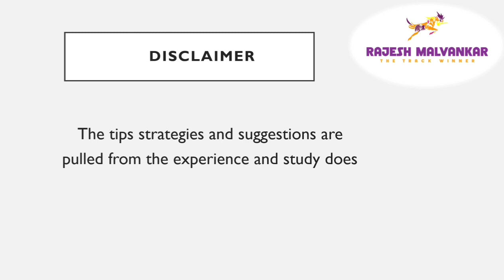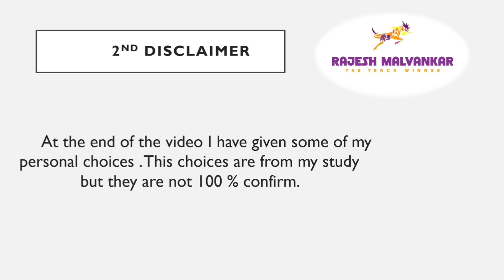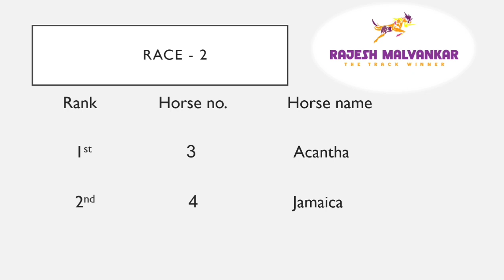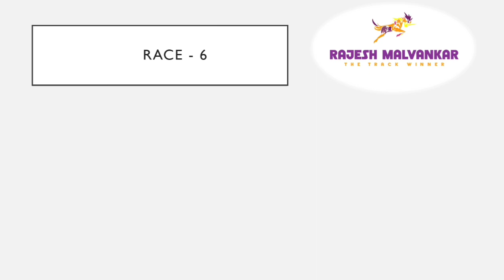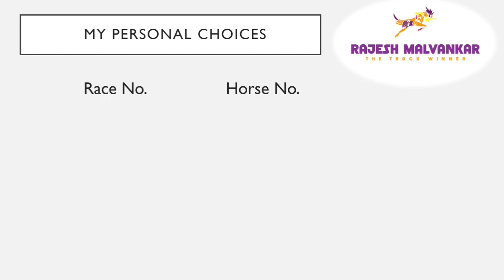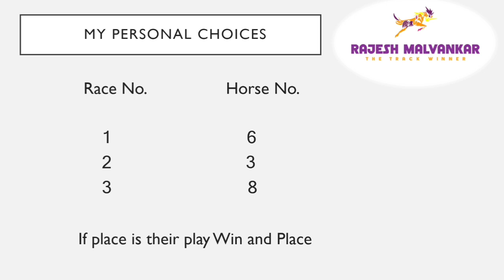Calcutta Race Selection Date 15/03/2023